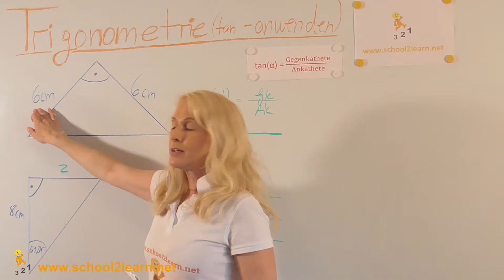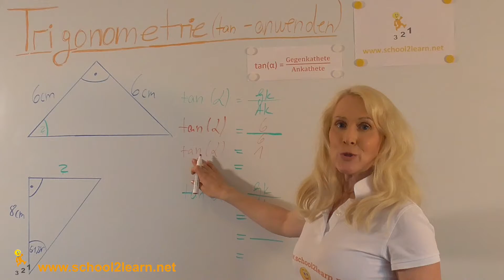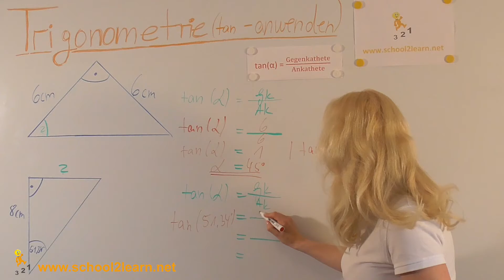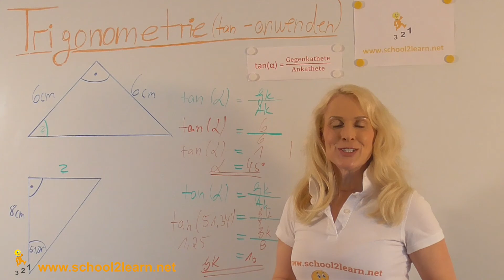Trigonometrie: tan anwenden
"tan" anwenden in der Trigonometrie.